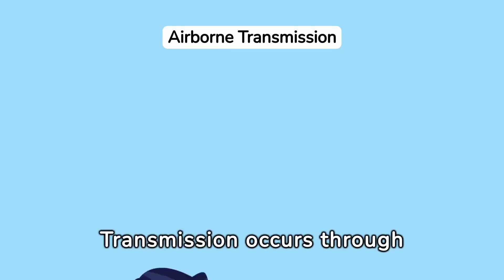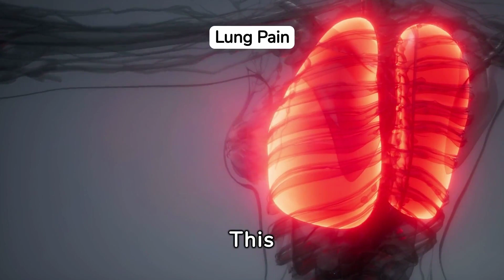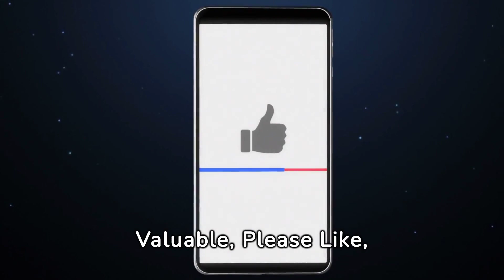Warning Signs of Tuberculosis | What are the Signs and Symptoms of Tuberculosis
Welcome to @PhysioMedics. In this video, we are going to discuss warning signs of tuberculosis.

Tuberculosis (TB) is a contagious bacterial infection caused by Mycobacterium tuberculosis. It primarily affects the lungs but can also affect other parts of the body such as the kidneys, spine, and brain. TB spreads through the air when an infected person coughs or sneezes, releasing tiny infectious droplets that can be inhaled by others. The signs and symptoms of tuberculosis vary depending on the area of the body affected and the stage of the infection. In pulmonary TB, the most common form, symptoms typically include a persistent cough that lasts more than three weeks, chest pain, coughing up blood or phlegm, fatigue, weight loss, fever, and night sweats. Other forms of TB may present with symptoms specific to the affected organ, such as back pain and paralysis in spinal TB or blood in urine in renal TB. Additionally, some individuals may not exhibit any symptoms at all, a condition known as latent TB infection, but they can still transmit the bacteria to others. Early detection and treatment are crucial in managing TB to prevent its spread and complications.

In addition to the classic symptoms of tuberculosis, there are often more subtle signs that can indicate the presence of the infection. These may include loss of appetite, weakness, lethargy, and a general feeling of malaise. As TB progresses, especially if left untreated, individuals may experience worsening respiratory symptoms such as shortness of breath, difficulty breathing, and chest tightness. In cases where TB spreads beyond the lungs, symptoms can manifest in various ways. For example, if TB affects the bones and joints, individuals may experience joint pain and swelling. If it affects the central nervous system, symptoms may include severe headaches, confusion, and even seizures. It's important to note that the symptoms of tuberculosis can be nonspecific and easily mistaken for other respiratory conditions or illnesses, which is why it's essential for individuals experiencing any of these symptoms, particularly those lasting more than a few weeks, to seek medical evaluation and testing. Early diagnosis and treatment not only improve outcomes for the individual but also help prevent the transmission of TB to others in the community.

tuberculosis symptoms,
tb symptoms,
sign and symptoms of tuberculosis,
tuberculosis sign and symptoms,
what is tuberculosis,
tuberculosis causes,
signs of tuberculosis,
symptoms of tuberculosis,
signs of latent tb,
signs of tb,
symptoms of tb,
symptoms of tb disease,
tuberculosis treatment,
tuberculosis prevention,
signs of tb positive test,
signs of tbi,
types of tuberculosis,
what are the symptoms of tuberculosis,
signs and symptoms of tb,
warning signs of tuberculosis.